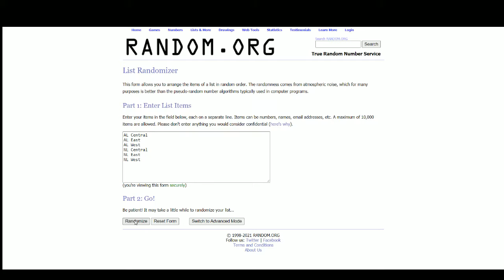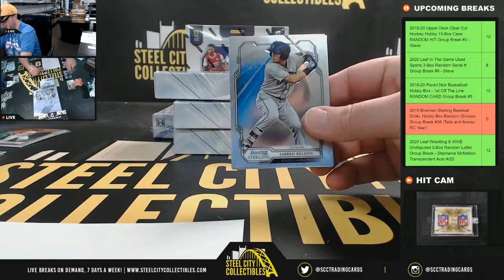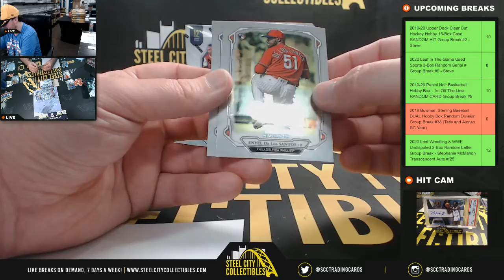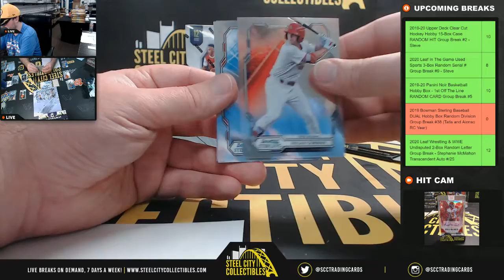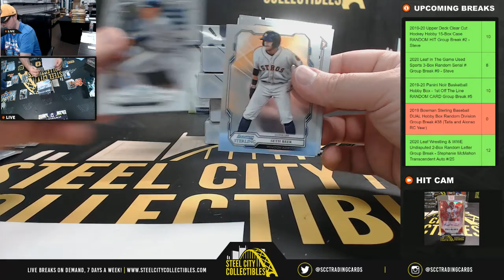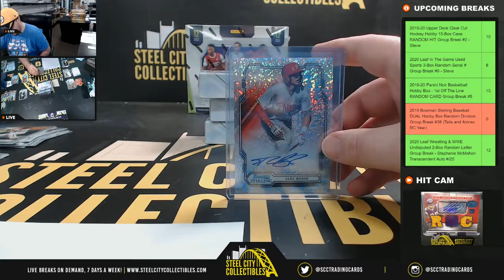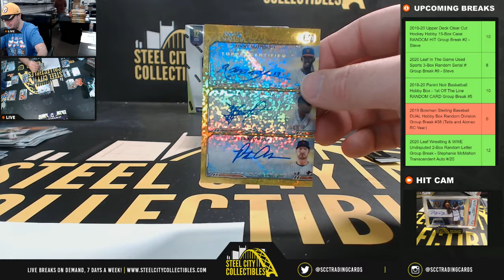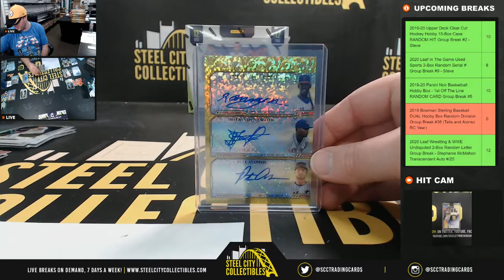2019 Bowman Sterling Baseball DUAL Hobby Box Random Division Group Break #38